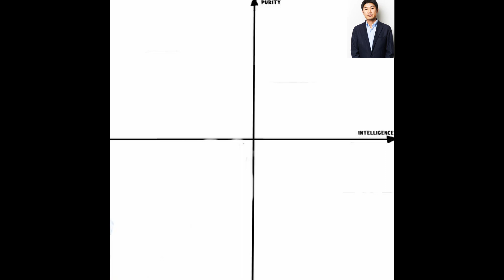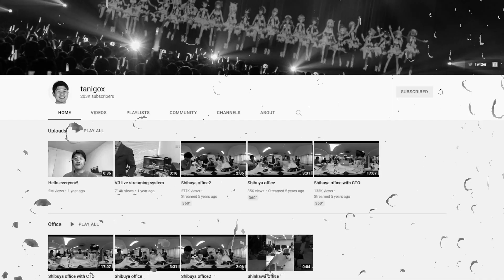WHY YAGOO IS BEST GIRL - Hololive CEO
Best girl Yagoo

Excuse this tags:

hololive
hololiveen
hololivejp
hololiveid
hololivex
bestgirl
anime
gawrgura
moricalliope
idol
usadapekora
korone
hololivememe
ninomaeina
shiroganenoel